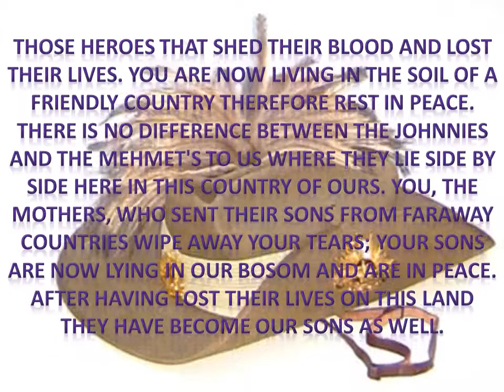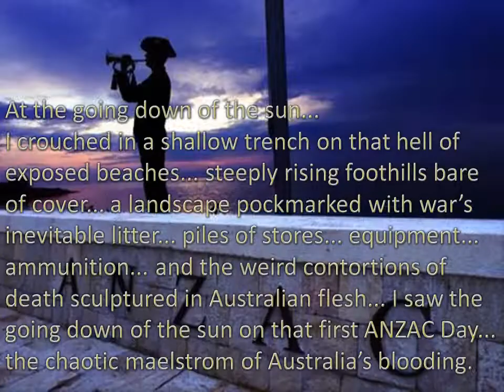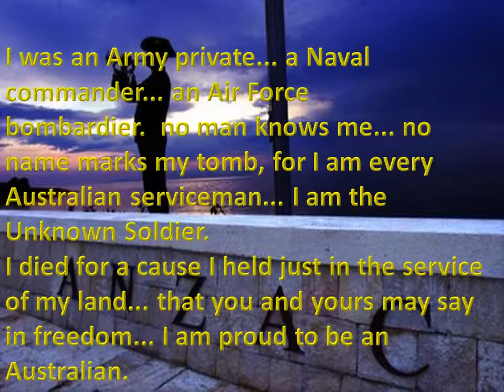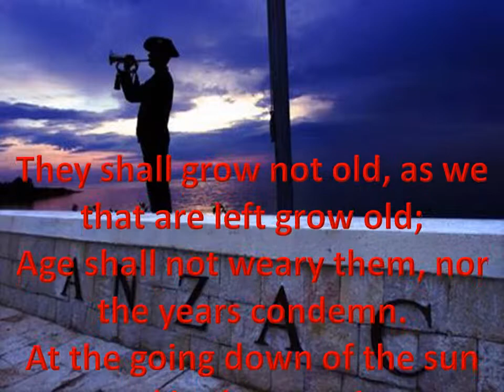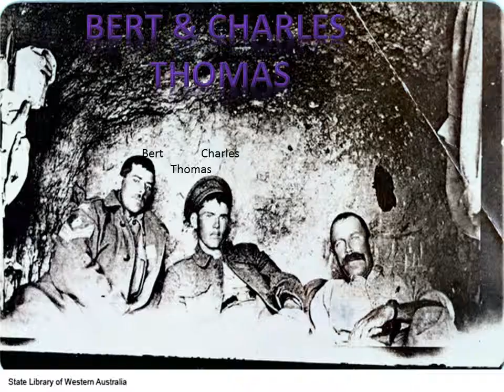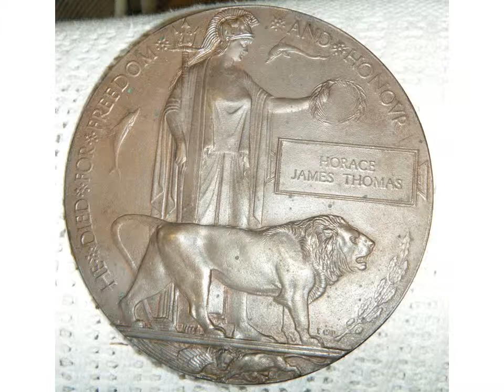The last post part 1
I would like to thank Helen Stillman, my wife, for her ongoing dedication collecting our family genealogy together, especially our Family Diggers - Anzac. I hope you enjoy my presentation.  It comes in four parts 1 of 4.